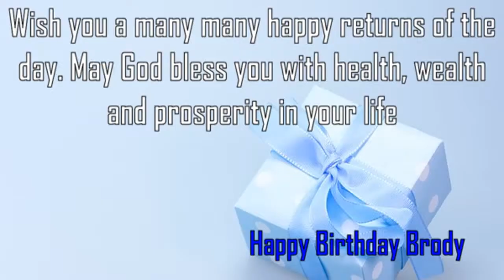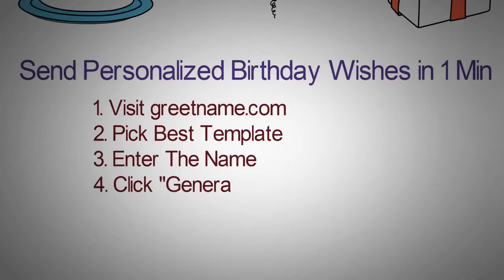Happy Birthday Brody Image Wishes✔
Happy Birthday Brody Images. Send Personalized happy birthday wishes to Brody in 1 min by visiting
GreetName has thousands of image templates to choose from based on gender, age, and relationship. Pick the best image template. Enter Your Name and click 'Generate Personalized Image' button. You can share Brody picture birthday wishes to any social network such as Facebook status, Whatsapp status, Instagram, Twitter, Google+, etc